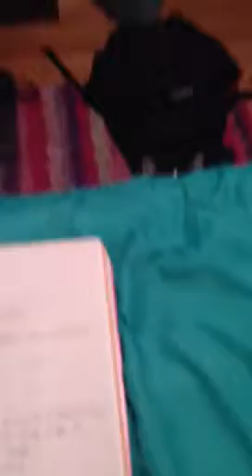Cow cat playing with a pen